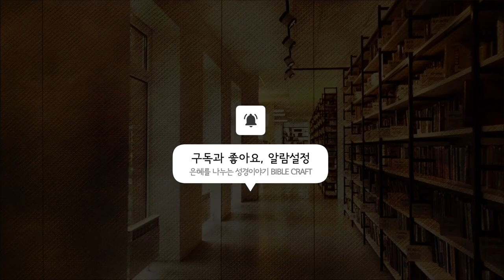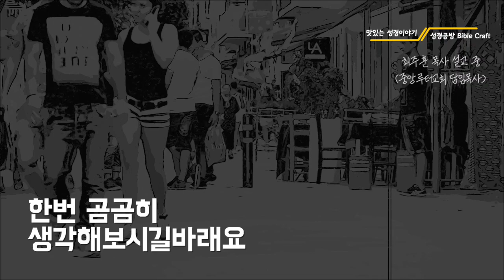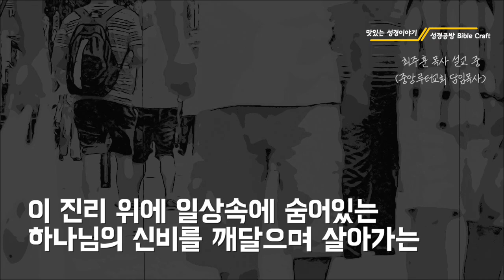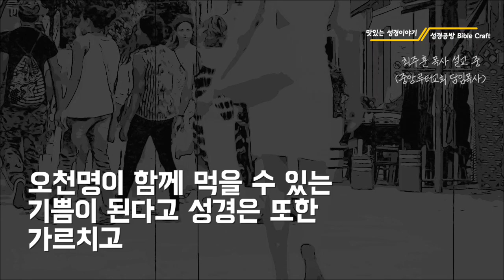최주훈 목사 l 특별할 것 없는 일상이 특별할 수 밖에 없는 이유 l 매일 삼시세끼를 먹으면서도 우주의 신비를 발견하지 못하고 있습니까?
평양냉면을 좋아하는 사람들이 있죠.
슴슴한 맛(그 맛이 무엇인지 알 수 없으나)
그 맛을 쫓아 전국 팔도를 돌며 냉면로드를
써내려가는 사람들이 있습니다.

직접 맛보지는 않았지만
어떤 감미료도 들어가지 않은
슴슴한 맛, 맹맹한 맛이 바로
평양냉면의 매력인가봅니다.

종교개혁자들이 쓴 교리문답,
종교개혁의 이야기를 보면
평양냉면과 같다는 생각을
종종 하게 됩니다.

최주훈 목사님의 말씀이
제겐 그런 메시지입니다.
(종교개혁자와 같다고 말씀드리는 건 아니구요 ^^)
학생들과 종교개혁사를 공부하며
신학자들이 쓴 기독교역사 이외에
서적들, 강의들을 찾다가
최목사님의 저서와 강의들을
접하게 되었는데

최목사님의 강의와 저서가
저에겐 평양냉면 같이
슴슴한데 땡기는 그런
맛이었습니다.

성경공방 가족분들께도
슴슴한 맛 평양냉면과 같은
일상의 영성을 소개해봅니다.

글. 유찬호 목사

■ 글.유찬호 목사 (인생질문, 채움물리학 저자)
■ 편집 및 자막 : 성경공방
■ 추천도서 : 인생질문 (도서출판 동행)

■ 최주훈 목사님의 저서 (성경공방 추천도서 / 강추합니다)